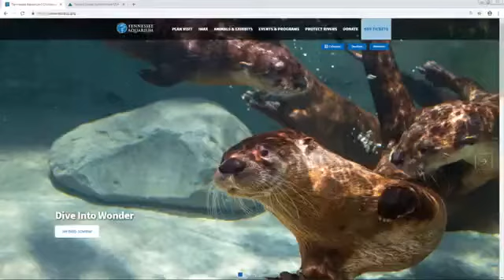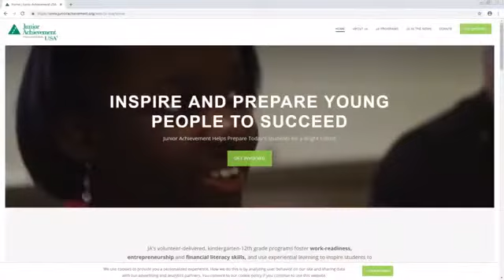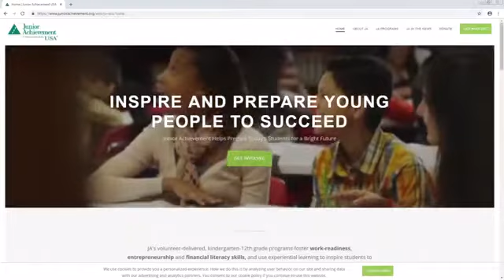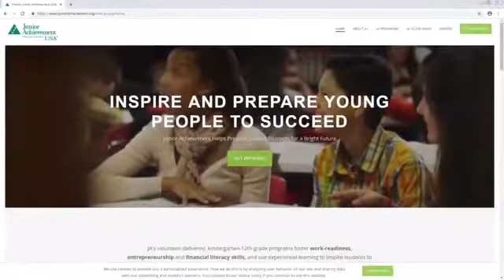Junior Achievement is sponsoring an online auction; details here